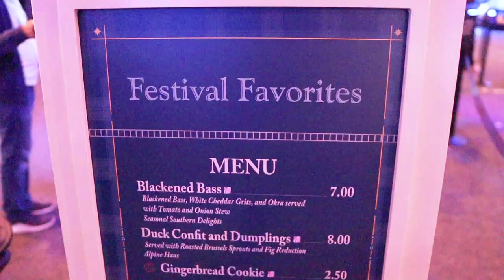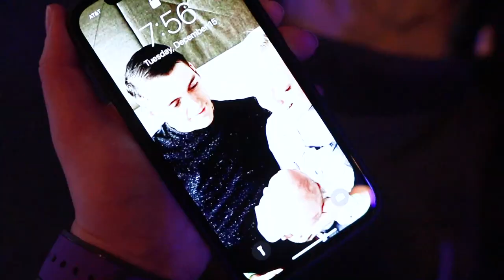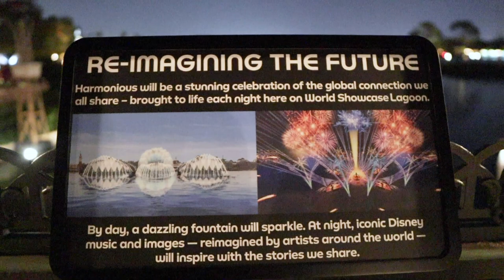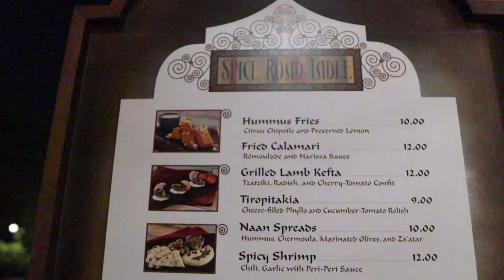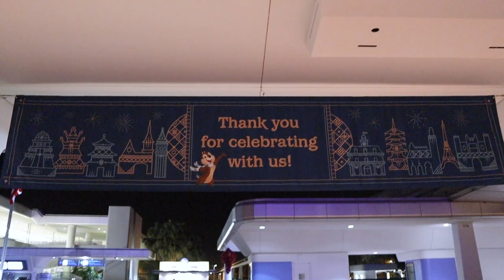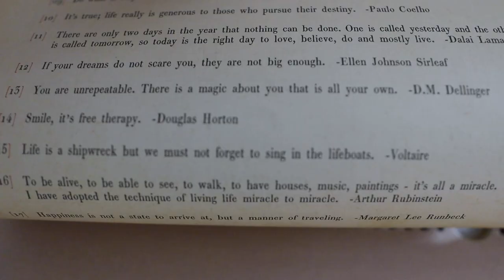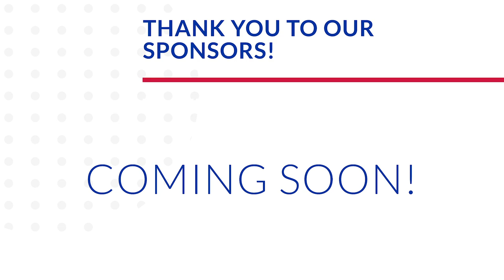Nothing Was Stopping Us From Going to EPCOT Tonight! | Festival Hits & Misses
EPCOT turned our whole day around! Work has been extra worky for Peter these days... World Showcase is always good for the soul, so that was our destination tonight! Our first stop was the World Showplace for some sweet and savory treats. Do you see the hidden Figments and Minnie Mouses in the snowflakes? Next stop? Fish and chips at the United Kingdom. Peter surprises Sarah with two orders AND a coke! Then, a Germany cast member surprises us with free pretzels. It was so nice to decompress while strolling around the lagoon... Even if we are missing EPCOT's usual Christmas flair. The new "Harmonious" signage and barges are quite exciting! We give some love to the Christmas tree before heading home. Peter is up way too late getting work done... Only one more day of work before he gets a break!